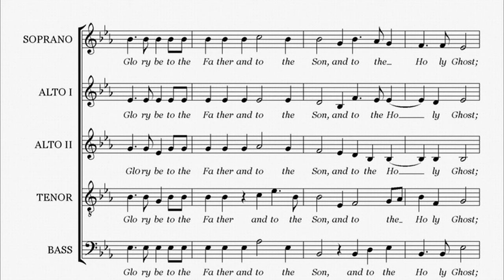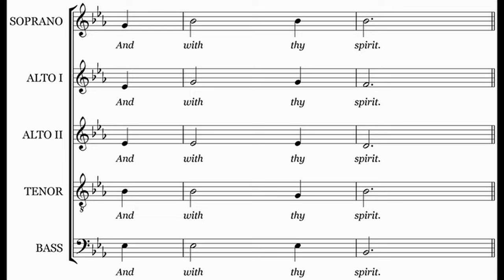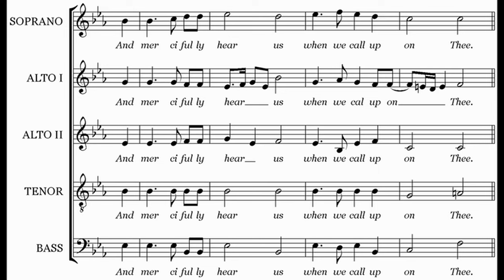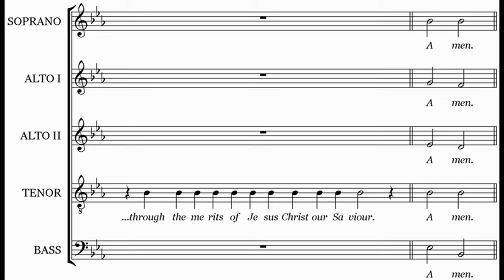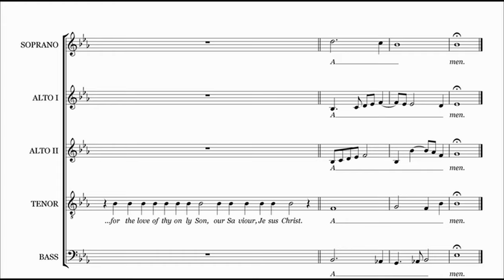William Byrd - Preces and Responses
A complete version with all voices equalised for rehearsal